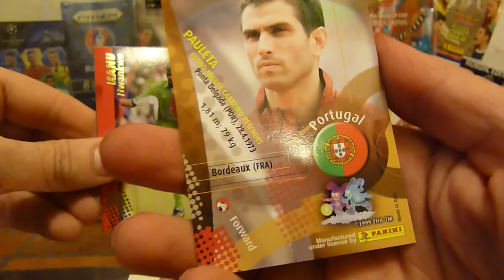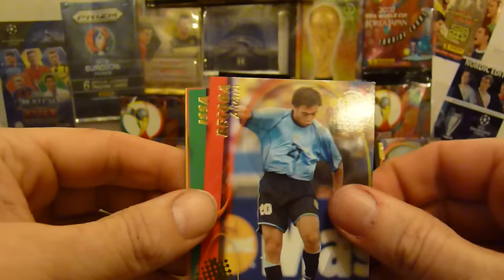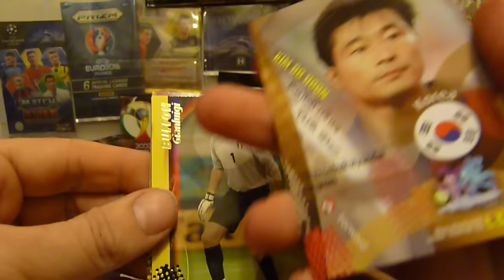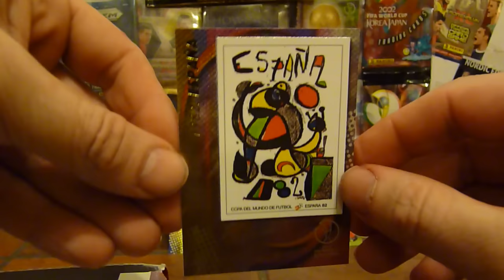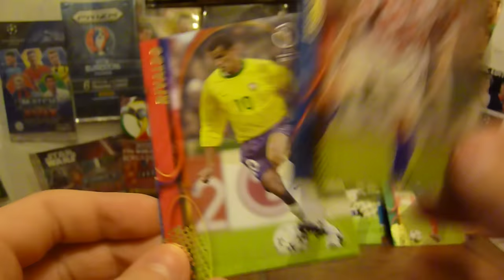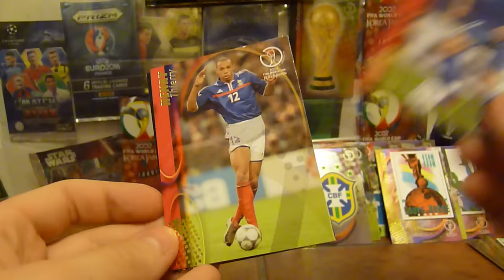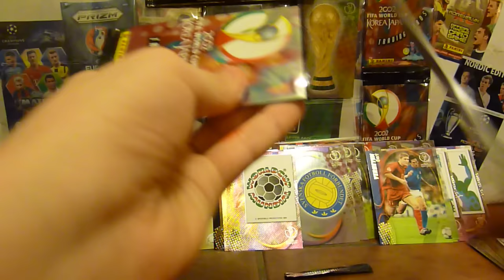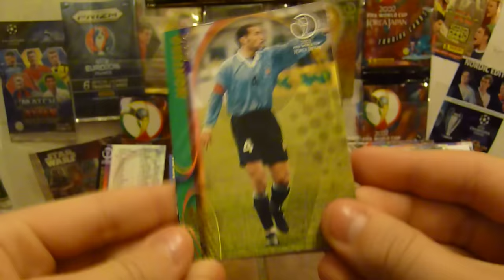BOX - KOREA JAPAN 2002 WORLD CUP - Karty Panini - Cards - Adrenalyn xl part 03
łoł kilka legend wpada